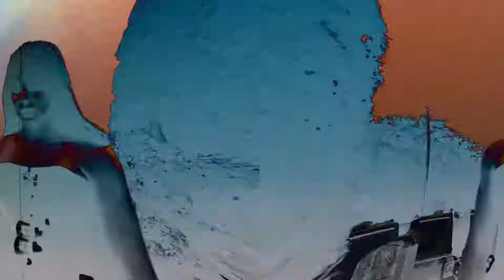OLD ELIJAH - Lost Tribe || New Single Release 2021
"OLD ELIJAH"
Lost Tribe
Coastal Records
dir: Andre Hinds
Filmed in 2021 in Charleston, SC

Special Thanks to The Charleston Pour House, Purple Buffalo, and Magnolia Cemetery.